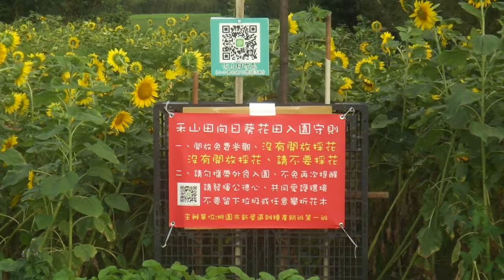108年10月21日（週一）桃園市新屋區『九斗社區』長祥宮後方之秘境向日葵花海！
桃園新屋區『九斗社區』長祥宮後方之秘境裡藏著美麗的向日葵花田，在近幾年台灣推廣花海節的流行下，讓社區小鎮有了另一個觀光重心！桃園也一直在推廣「景觀綠肥」，每到了休耕時節，田野間就會出現種植許多蜀葵、波斯菊、向日葵等，供大家欣賞，還可以當天然安全的肥料，也同時綠化了環境。
    進入桃園新屋區九斗社區，這區佔地約２公頃農地的「禾山田向日葵花田」，今年在休耕期間栽種向日葵，休耕農地已變花海了！至少有8萬株的金黃色花海，花期大約到10月底或11月2日結束，以下兩處花田皆不收門票，免費參觀喔！
地點：桃園新屋區九斗社區，五穀神農大帝青銅像後方。
    九斗地名緣由地主象徵性向農民（佃農）只收租『榖九斗』，故以此命名，乾隆年間地主羅允玉為人仁慈，每年只象徵性向佃農收租榖九斗，佃農心存感激，因以此為莊名，至今村民仍以羅姓居多，村內有羅姓公祠『豫章堂』非常壯觀。本村居民多數為客家人，土地面積為4.609平方公里，佔全鄉總面積85.0166平方公里之5.42％,843戶人口2880人。